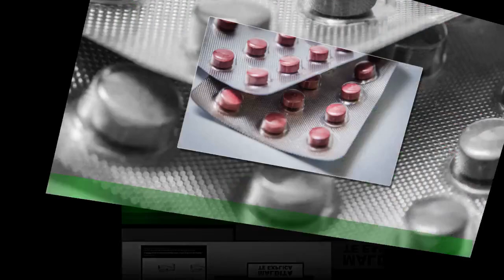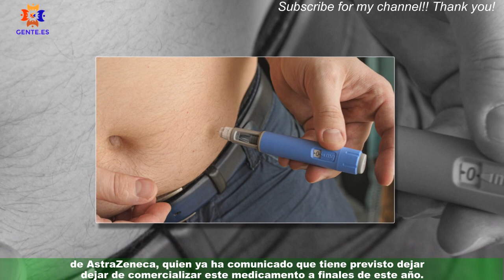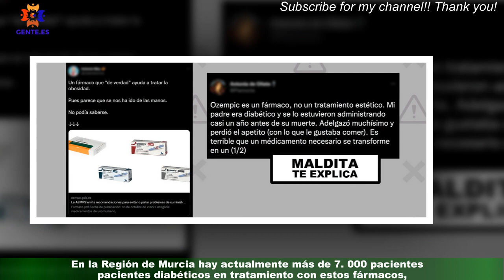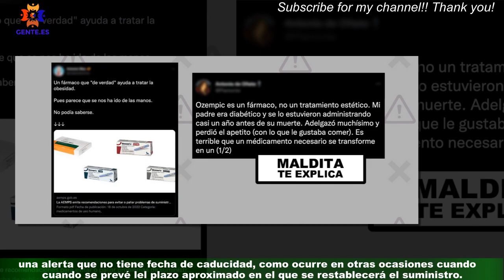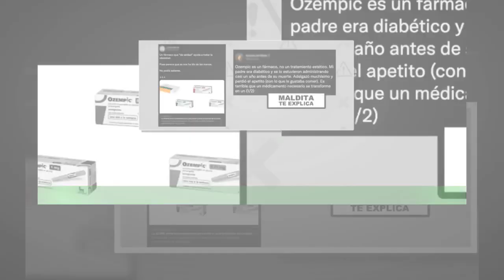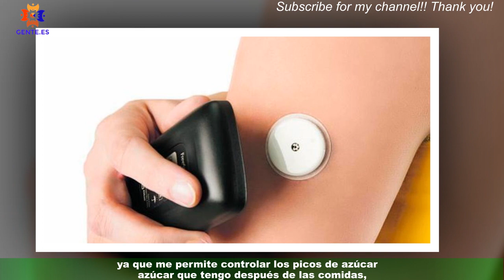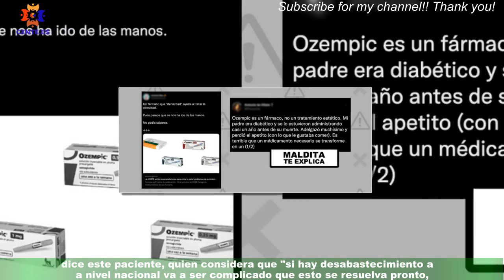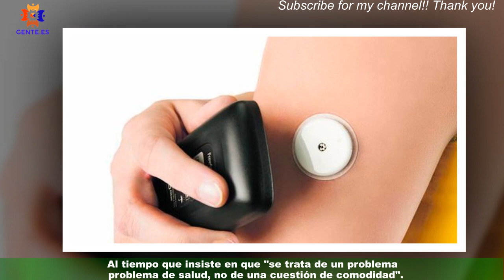El uso de un fármaco contra la diabetes adelgazante acaba con el stock de las farmacias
Los pacientes con diabetes tipo 2 que están tratándose con medicamentos análogos del GLP-1,que se administran con una pluma precargada, están sufriendo un peregrinaje por las farmacias para intentar hacerse con su tratamiento.Estos fármacos se encuentran desabastecidos debido a la gran demanda que se ha registrado en los últimos meses,